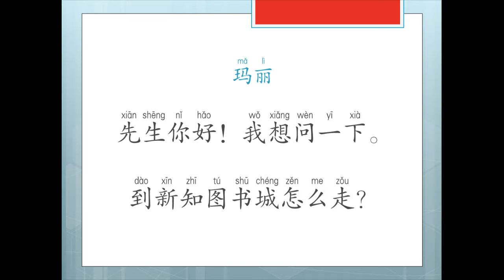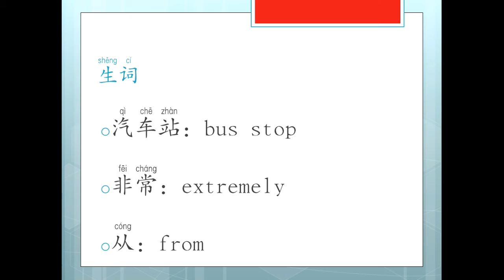Elementary Chinese Conversation unit 8问路 -ការសន្ទនា​ភាសាចិនកំរិតមធ្យមមេរៀន៨